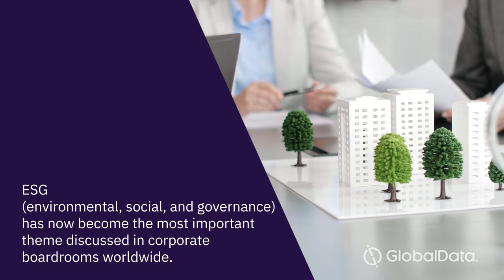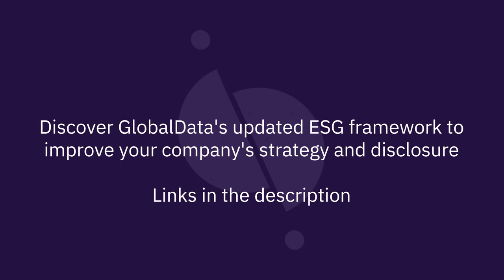ESG - The impact of Environmental Governance on Businesses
In this video, GlobalData explores environmental, social, & governance (ESG) regulation and implementation in business, and the disruption this may cause.

Text,
ESG
(environmental, social, and governance)
has now become the most important theme discussed in corporate boardrooms worldwide.

Climate scientists warn that the global economy must reach net-zero by 2050.

The pressure on public and
private companies to achieve
this is mounting.

The number of companies setting climate targets is growing exponentially.

70% of ESG executives believe
that setting ESG targets will have a positive impact on revenue.

Adopting a holistic approach which covers all environmental, social,
and governance issues can help to boost profits.

Companies will be expected to
disclose their ESG progress, but the

This is further complicated with the announcement of new universal ESG standards in 2021.